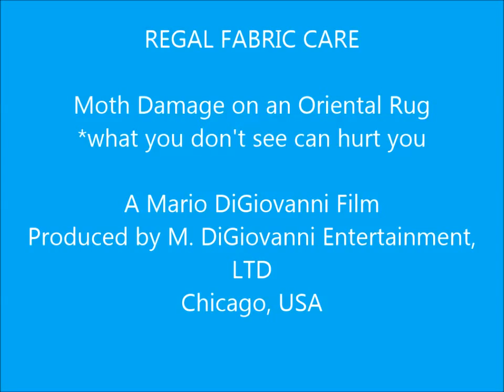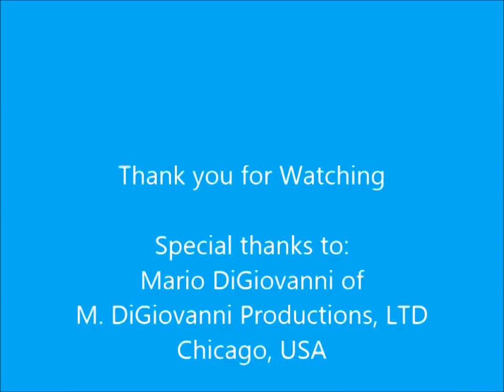Moth Damage on an Oriental Rug Boston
Moth season is fast approaching in the Boston area-the height of the season is late May and into June each year.
This video shows what to look for when examining your rugs for moth and insect infestation.
We always recommend washing rugs every 12-36 months as well as frequent vacuuming and of course rotating all rugs every six months. All of these precautions will help disrupt a moth's lifecycle and keep your home clean, safe & healthy!